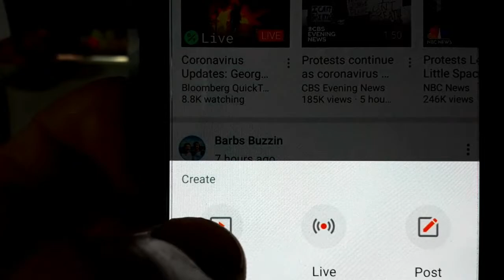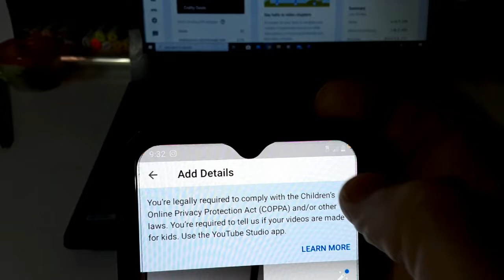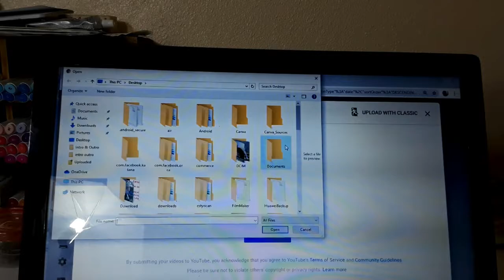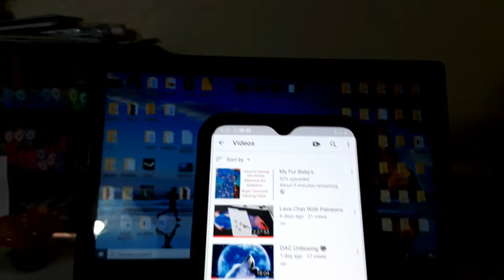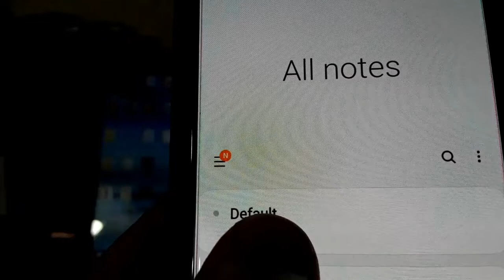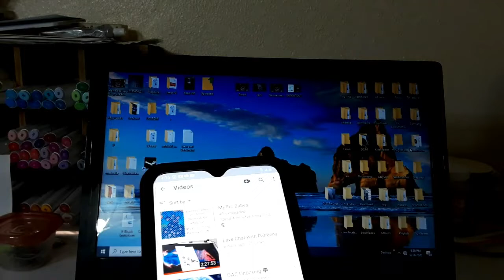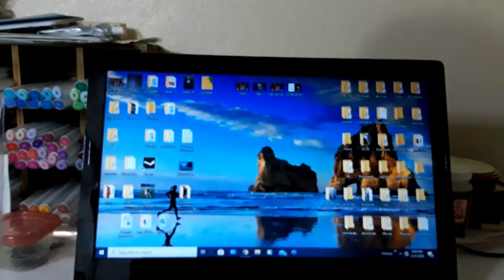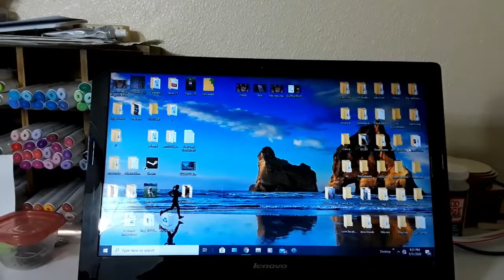Starting A Channel Here's How To Upload Videos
WhimsicalDaisys Notcher Mama's Mud my favorite Diamond painting Mud Etsy shop

Please answer the QUESTIONS or you will be declined

Instagrams I'm on Instagram as @jeremyfryrear. Install the app to follow my photos and videos.

My Patreons